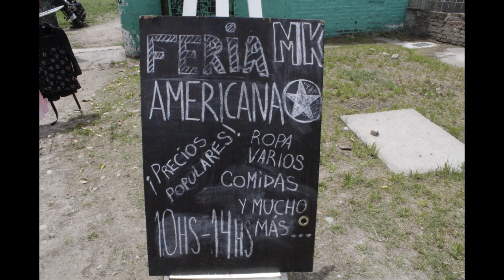Feria Americana del Movimiento Kultural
La Meca 1571